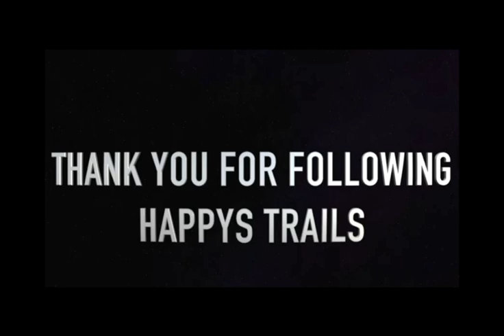Tacos and toppers A/T Overland amazing vehicles and campers plus food @Down2Mob ​⁠​@SirWilliamGoes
Truck camper conversion, skoolie, school bus, international, trailer, overland, expo, west

What's up everybody? Welcome back to another video. I'm a little behind but I'm catching up quickly. Hope you guys enjoy. This video. Is at the A/T Overland meet up tacos and Toppers. It was so much fun. Delicious food cool rigs. Yeah buddy my style.

Cash.app/$happystrails

Again i really hope you enjoy the video pls leave a comment or share this with someone and you can also like and if you haven't already subscribed pls do so.

Thank you all for the support and love...i am truly grateful and looking forward to showing you as much as possible and heck even visit you. I would love to go to your town and adventure with you as well.

Everyday is and adventure if you want it to be!

Happy and Willow